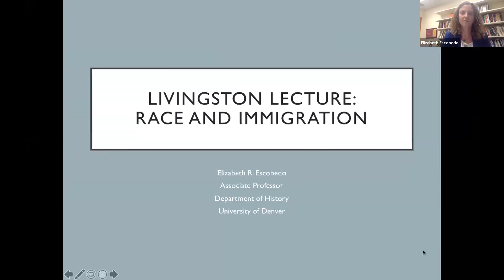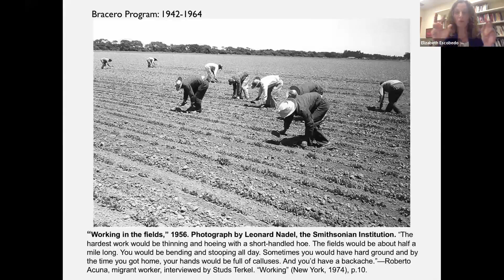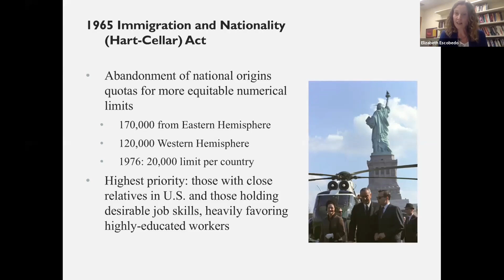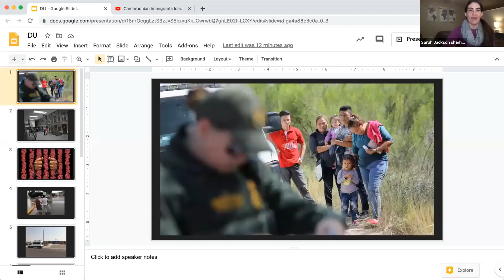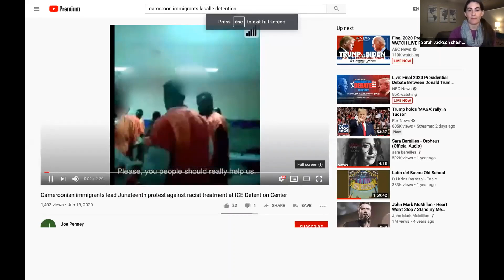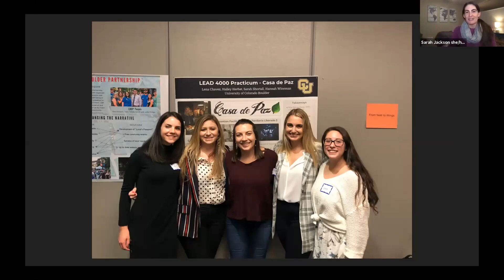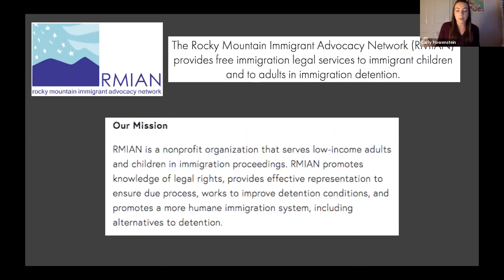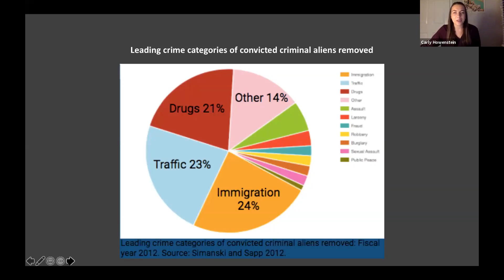Livingston Lecture - Race and Immigration in the U.S.